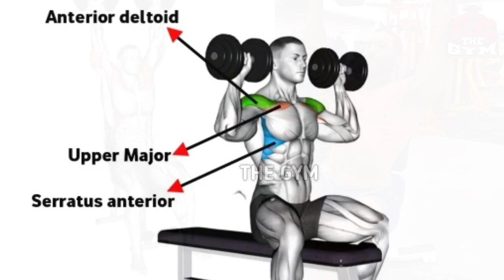How to grow shoulder muscles